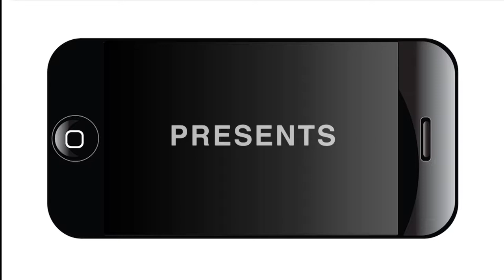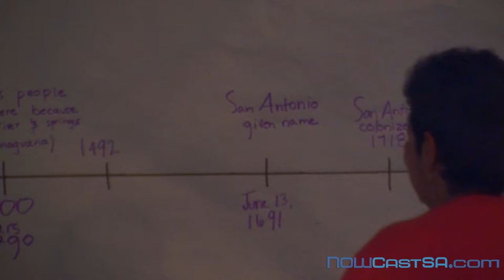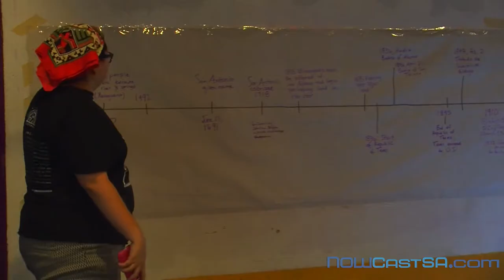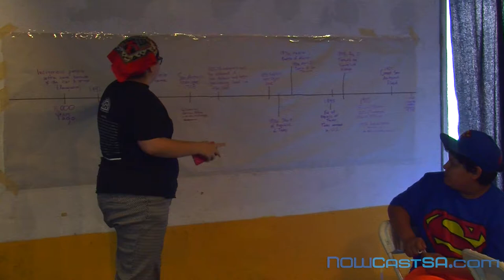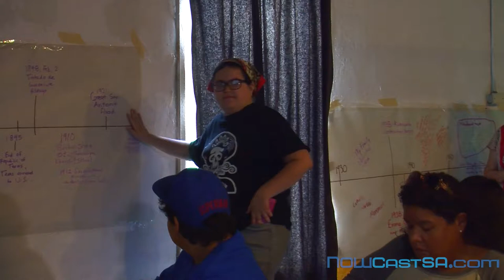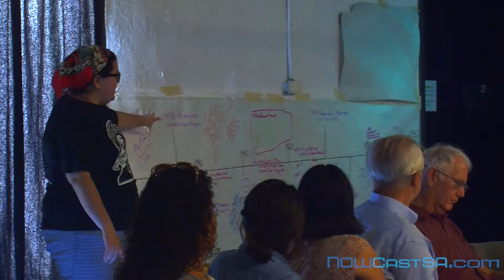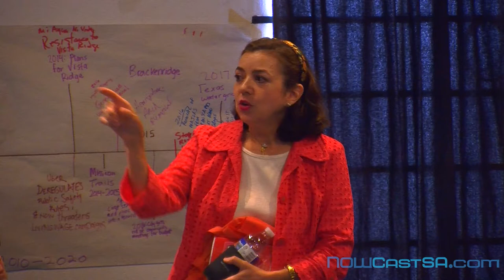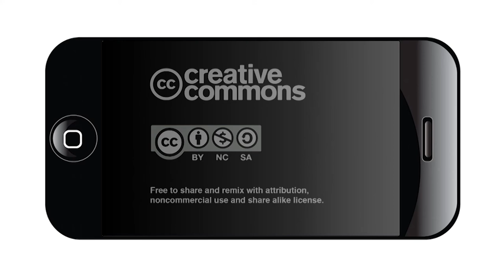Take Back Our City Part 1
UPDATED Take Back Our City Part 1